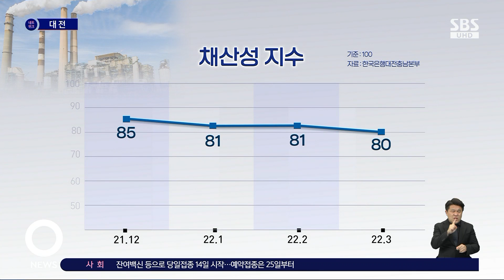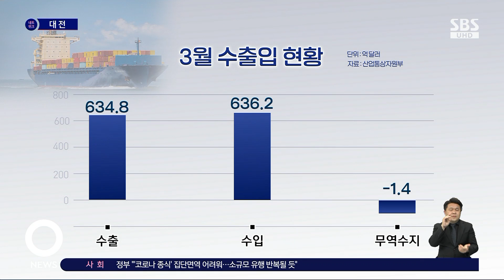원자재값 역대 최고…"영업할수록 손해예요" 하소연 / SBS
러시아 우크라이나 사태 장기화로 원자재 공급난과 가격 급등세가 이어지면서 제조업체들의 채산성이 크게 악화되고 있는데요. 기업들이 체감하는 원자재 구입 가격이 사상 최고치에 달하면서 현장에서는 영업을 하면 할수록 손해라는 하소연이 나옵니다.
김건교 기자입니다.